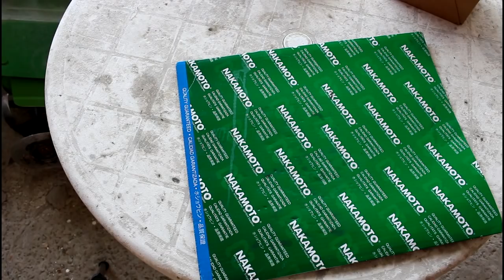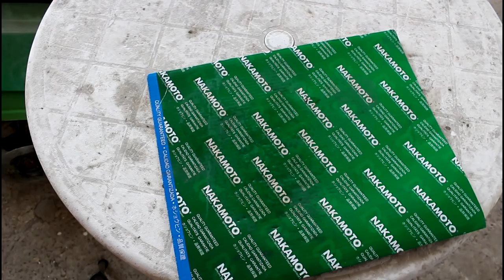Замена топливного фильтра в бензобаке на Ниссан Икстрейл 2001 года Nissan X Trail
фильтр топливный  KITTO  JN-3301
Съемник крышки топливного насоса  JTC-1312A